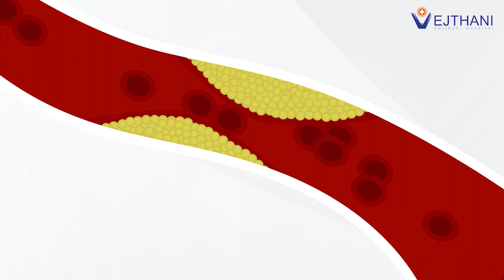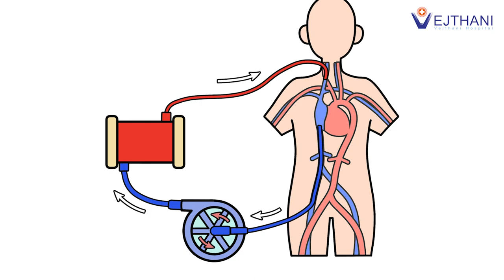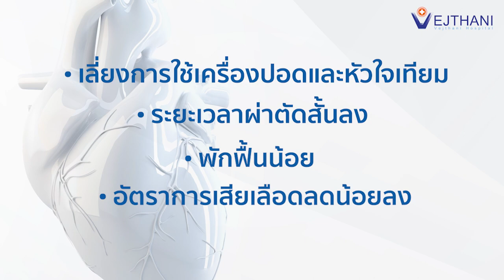เจ็บหน้าอก ระวัง! หลอดเลือดหัวใจตีบ อันตรายถึงตาย! | โรงพยาบาลเวชธานี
เจ็บหน้าอก ระวัง! หลอดเลือดหัวใจตีบ อันตรายถึงตาย!

หลอดเลือดหัวใจตีบหรือกล้ามเนื้อหัวใจขาดเลือด มักเกิดในผู้ชายที่อายุมากกว่า 55 ปี ผู้หญิงอายุมากกว่า 65 ปี หรือคนที่เป็นโรคอ้วน เบาหวาน ความดัน ไขมัน สูบบุหรี่เป็นประจำ ขาดการออกกำลังกาย ตลอดจนคนที่มีประวัติครอบครัวป่วยเป็นโรคหลอดเลือดหัวใจ ล้วนแต่เป็นปัจจัยเสี่ยงการเกิดโรค ซึ่งโรคนี้มักไม่แสดงอาการตั้งแต่ระยะแรก

แต่ถ้า ! ผู้ป่วยเริ่มมีอาการเจ็บแน่นหน้าอกหรือเจ็บจุกเหมือนมีอะไรกดทับที่หน้าอก เหนื่อยง่าย หายใจไม่สุด เวียนศีรษะ หน้ามืด เป็นลม หมดสติหรืออาจรุนแรงถึงขั้นหัวใจหยุดเต้น นั้นแปลว่าหลอดเลือดมีภาวะตีบมากกว่าร้อยละ 50 แล้ว ดังนั้น การตรวจหาความผิดปกติหรือการตรวจเช็กการทำงานของหลอดเลือดหัวใจในกลุ่มคนที่มีปัจจัยเสี่ยง จะค้นพบโรคได้ตั้งแต่ระยะแรกและทำให้การรักษาไม่ยุ่งยากหรือซับซ้อน

🏥 ศูนย์หัวใจ โรงพยาบาลเวชธานี